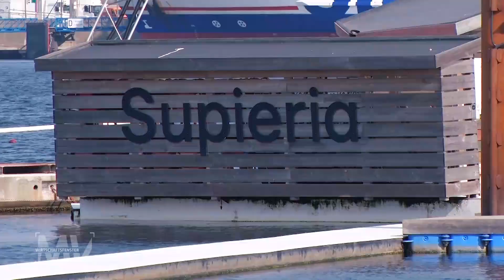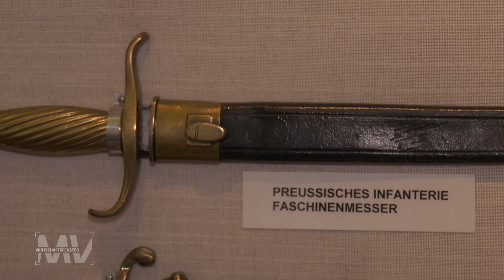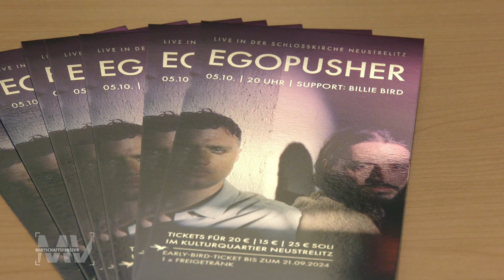Wirtschaftsfenster MV (802)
Wo kommen in MV Fördermittel aus dem Europäischen Fonds für regionale Entwicklung zum Einsatz und mit welchen Effekten? In dieser Ausgabe: Wasserskianlage im IGA-Park Rostock, Haffmuseum Ueckermünde im historischen Bergfried, erfolgreiche Ausstellungssaison in Neustrelitzer Schlosskirche